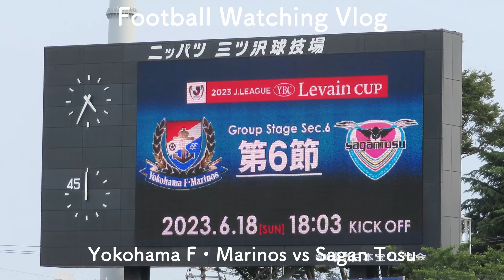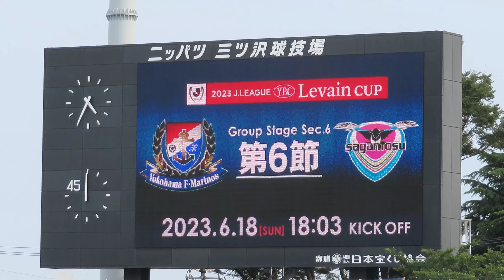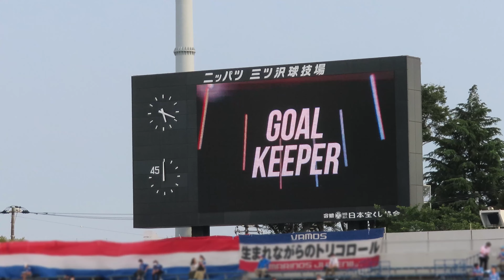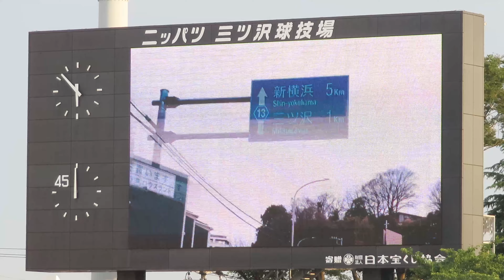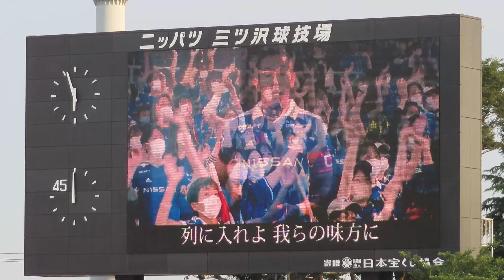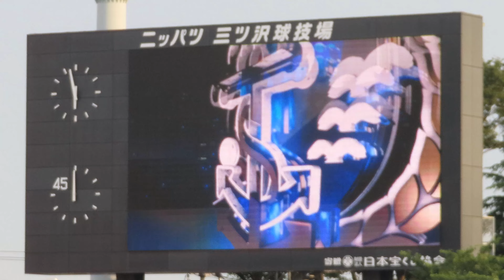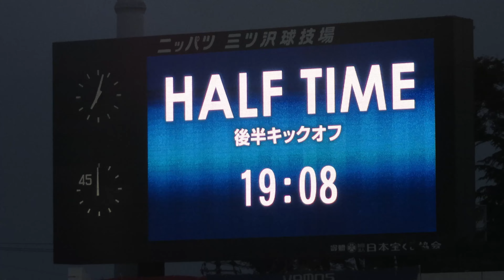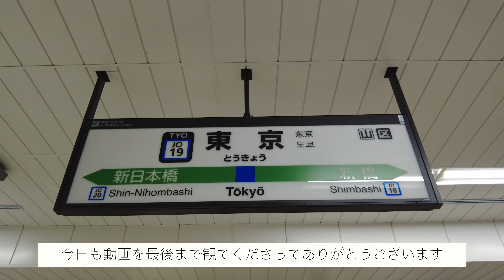【サッカー観戦Vlog】ルヴァン杯 横浜F・マリノスvsサガン鳥栖 ゴールラッシュで清々しい1日【Jリーグ】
2023/06/18
ＪリーグYBCルヴァンカップ グループステージ 第6節
横浜F・マリノスvsサガン鳥栖

今回はニッパツ三ツ沢球技場で行われたルヴァン杯 vsサガン鳥栖戦を観に行ったのでVlogにしました。
後半のゴールラッシュは気持ちよかった！
皆様にもお楽しみいただけると嬉しいです！

横浜F・マリノス